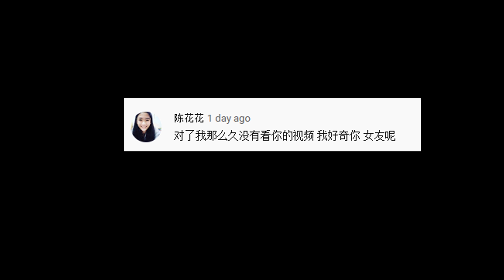Hakuna 病倒了，急忙带它去急救！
练拳的地方：
Arcana Mma and Fitness
1-a，jalan harmonium，
35/1 taman desa tebrau

（这里订购任何物品是包括邮寄的）

我用的拍摄器材：
Gopro 7
Steady Shot Sony x3000
Canon m6
11mm-22mm
15mm-50mm
Mic：Sennheser MKE400